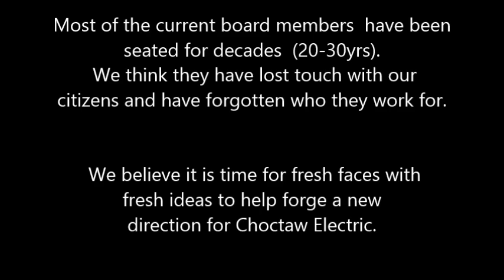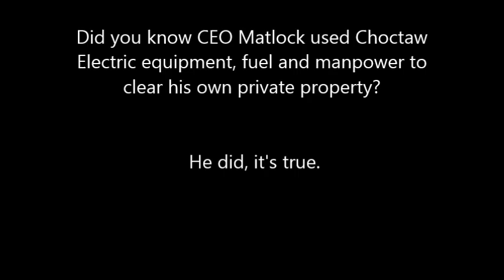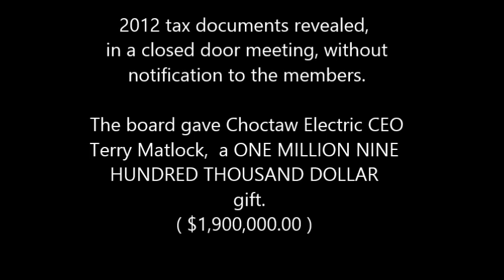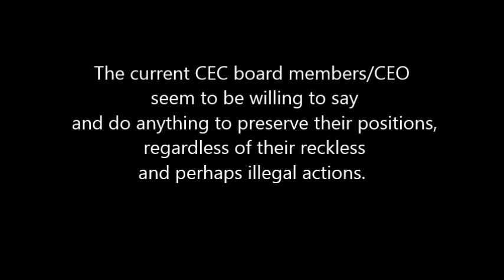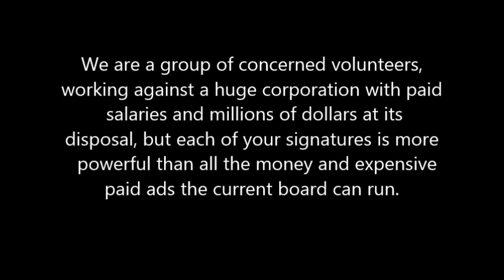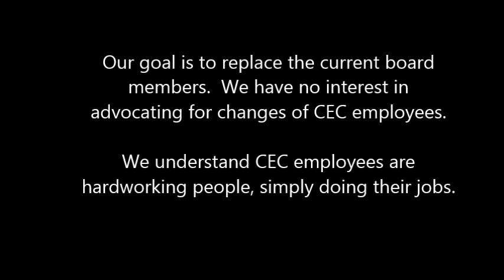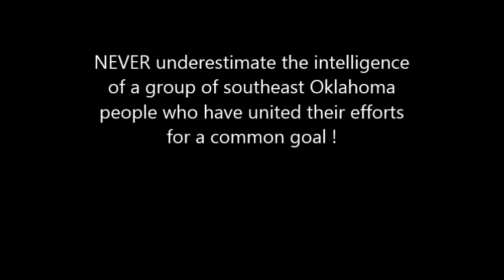Co-op Corruption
This informational video was created on 9/6/14 to inform the public of  a small unregulated,  co-op in rural southeastern Oklahoma called, Choctaw Electric.   A group of concerned citizens believe the board of trustees is responsible for mismanagement of  co-op resources, bad business practices, and a lack of transparency to the members who own Choctaw Electric. This is a grass roots movement started by common folks who are going up against BIG BUSINESS !!!   If you like this video please show your support by  sharing it.

To learn more about attending our special meeting or to sign the petition, please visit our facebook page. (See the link below)